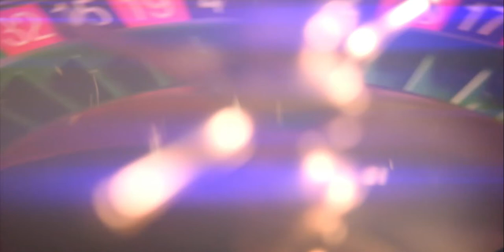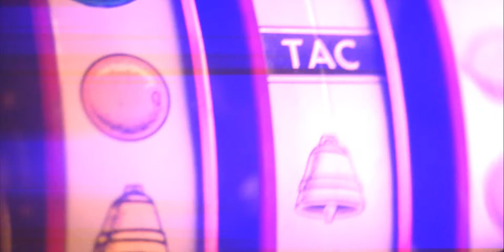Klartraum - Playfulness (Kris Wadsworth Space Face Rmx) Music Video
Klartraum - Playfulness (Kris Wadsworth Space Face Remix) - Underbelly Records
Klartraum's Playfulness EP with remixes by Kris Wadsworth (Get Physical) and Tim Underbelly (Underbelly Records).
Video produced by Andrew Gale and Amy Underbelly.

Out on white Vinyl and Digital on 11th June 2012
Support from: Luciano, Gerd, Xpress 2, Nico Lahs, Maceo Plex, DJ T, M.A.N.D.Y., Tanstaafl, Danny Howells, Tomas Barfod, Alex Arnout, Raymondo Rodriguez, Ethyl, Huxley, James What, Dj Wild, Lauhaus, Andre Lodemann, trickski, Daniel Maher, Waifs & Strays, Darius Syrossian, Tigerstripes, Silky, Kevin Griffiths, Matt tolfrey, Lars Sandberg, :Terry:, Sam Russo, Leon, Stojche, Moodtrap, I-Robots, Anthea, MANIK, George Fitzgerald, Hector Murillo, Florian Kruse, Jonas Kopp, Yakine, Dusky, Nick Chacona, Dj Deep, Franco Cangelli, Timmy Stewart, Quintessentials, Satore, Alex Coulton, Agnes, Tini, Mike Swells, Brothers' Vibe, Nikko Gibler, Danny Ward, Chris Duckenfield, Antonio Fernandez, KasperBonar Bradberry, Harri, Skylax, Afrilounge, Matthew Krysko, Tazz,Dave Harvey, Samuel Thalmann, Mosca, Melon, NRK, Mic Newman.